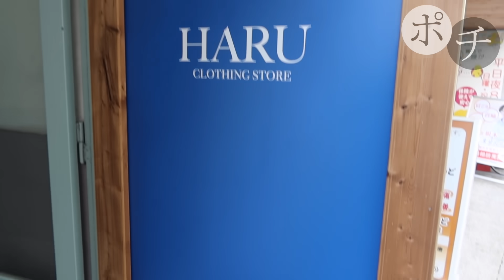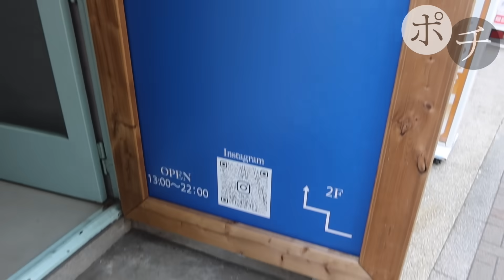ハルキの古着のハルキさんに容赦ない無茶ぶり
「ハルキの古着」でお買い物ツアーしました！見て見て！

※動画で紹介したアイテムはSOLD OUTしてることもあります。